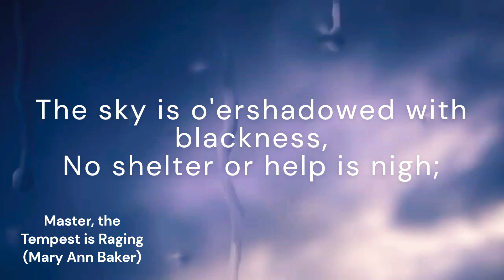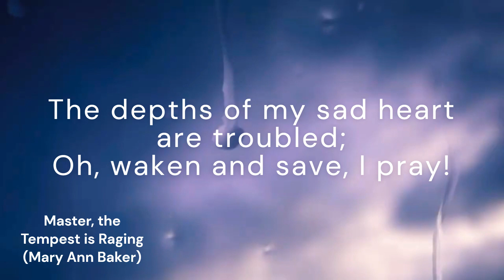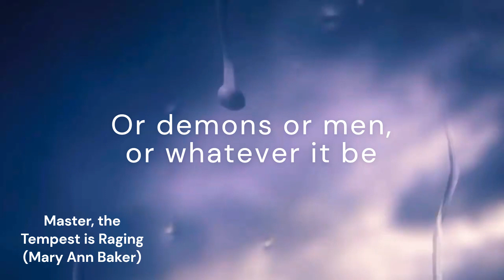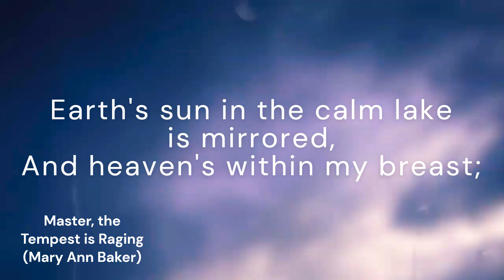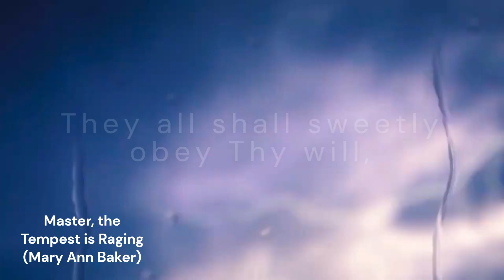Master, the Tempest is Raging (PEACE BE STILL)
*Tune:* PEACE BE STILL
*Author:* Mary Ann Baker
*Composer:* Horatio Richmond Palmer

*Lyrics:*
Master, the tempest is raging!
The billows are tossing high!
The sky is o’ershadowed with blackness,
No shelter or help is nigh;
Carest Thou not that we perish?
How canst Thou lie asleep,
When each moment so madly is threatening
A grave in the angry deep?

[Refrain:] The winds and the waves shall obey Thy will,
Whether the wrath of the storm-tossed sea,
Or demons or men, or whatever it be
No waters can swallow the ship where lies
The Master of ocean, and earth, and skies;
They all shall sweetly obey Thy will,
"Peace, be still! Peace, be still!"
"Peace, peace, be still!"

Master, with anguish of spirit
I bow in my grief today;
The depths of my sad heart are troubled;
Oh, waken and save, I pray!
Torrents of sin and of anguish
Sweep o’er my sinking soul;
And I perish! I perish! dear Master!
Oh, hasten, and take control.

[Refrain]

Master, the terror is over,
The elements sweetly rest;
Earth’s sun in the calm lake is mirrored,
And heaven’s within my breast;
Linger, O blessèd Redeemer!
Leave me alone no more;
And with joy I shall make the blest harbor,
And rest on the blissful shore.

[Refrain]